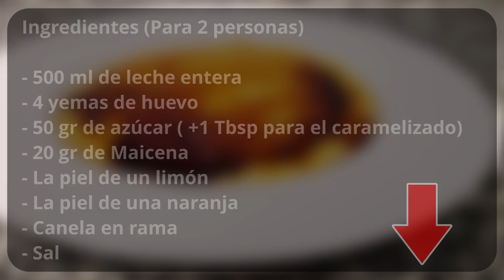CREMA CATALANA - Paso a Paso - FÁCIL y BRUTAL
Hoy os traigo  una receta tradicional de esas que hacen fiesta.

¡La Crema Catalana!

Explicada paso a paso para que os quede, absolutamente, perfecta.

►Ingredientes (Para 2 personas):

- 500 ml de leche entera
- 4 yemas de huevo
- 50 gr de azúcar (+1 Tbsp para el caramelizado)
- 20 gr de maicena
- La piel de un limón
- La piel de una naranja
- Canela en rama
- Sal

AVISO - Si queréis hacerla sin maicena, doblad la cantidad de yemas de huevo.